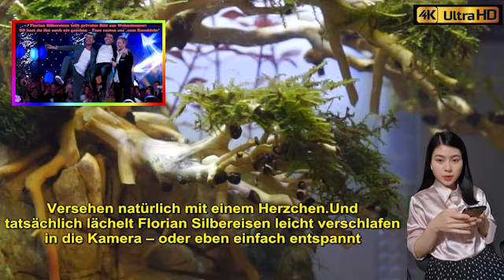Florian Silbereisen teilt privates Bild aus Wohnzimmer:noch nie gesehen–Fans rasten aus,zum Knuddeln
Aktiviert doch zugleich bei bedarf die Glocke, so ist gewährleistet, dass ihr nie wieder Videos von uns verpasst.